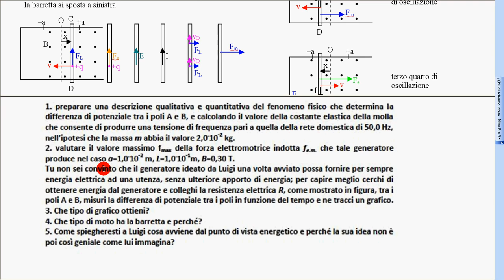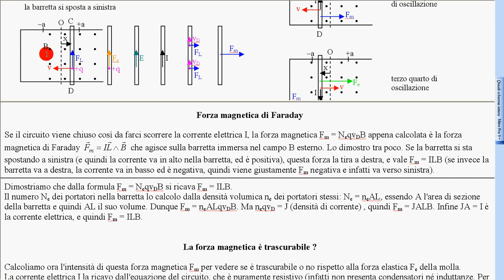18 induz em 1° simulaz 4